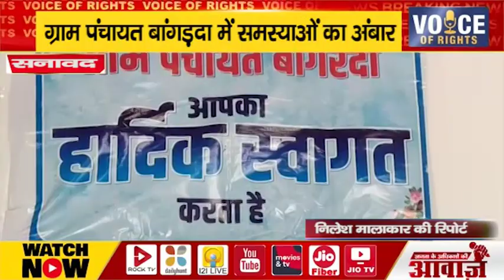सनावद ll ग्राम पंचायत बांगड़दा में समस्याओं का अंबार